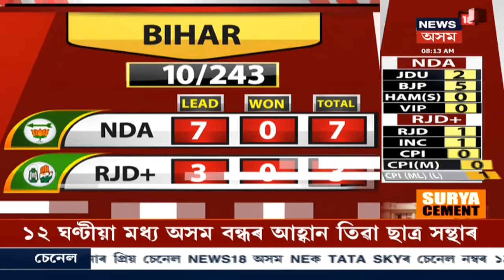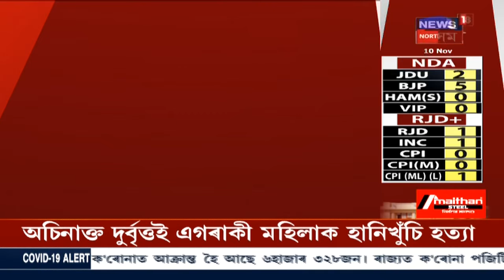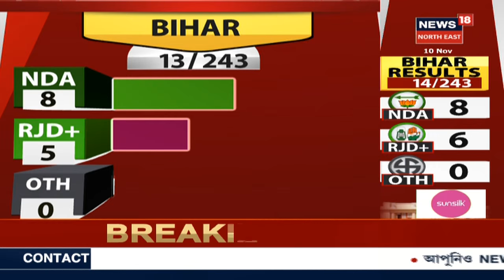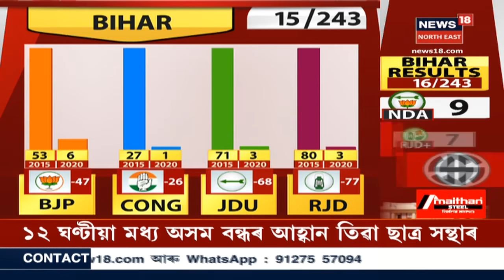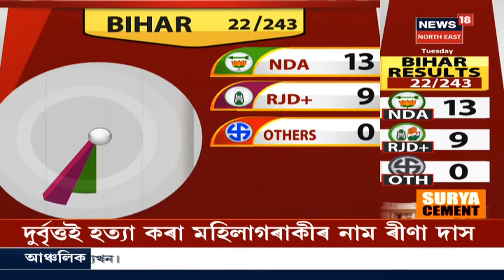Bihar বিধান সভা নিৰ্বাচনৰ ইতিমধ্যে আৰম্ভ হৈছে ভোটগণনা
10 November, 2020:Biharৰ ৫৫টা কেন্দ্ৰত আৰম্ভ হৈছে ভোটগণনা । ২৪৩খন আসনৰ বাবে অনুষ্ঠিত হৈছে নিৰ্বাচন । ৩হাজাৰ ৫৫৮গৰাকী প্ৰাৰ্থীৰ ভাগ্য নিৰ্ণয় হ'ব আজি । এইবাৰ Bihar Electionত অৱতীৰ্ণ হৈছে ৩৭০ গৰাকী মহিলা ।